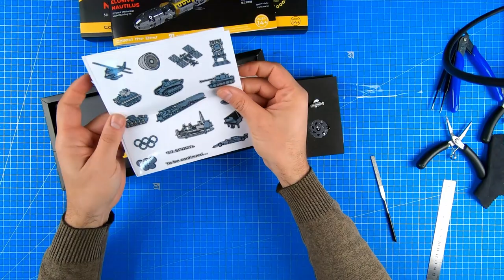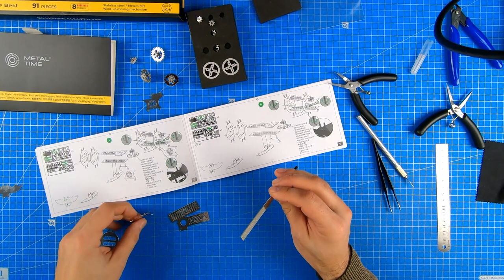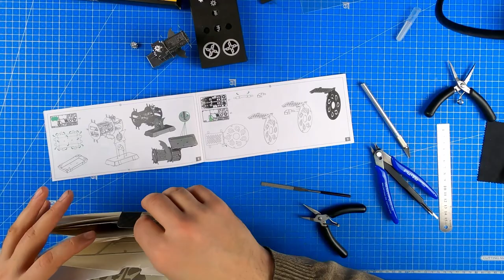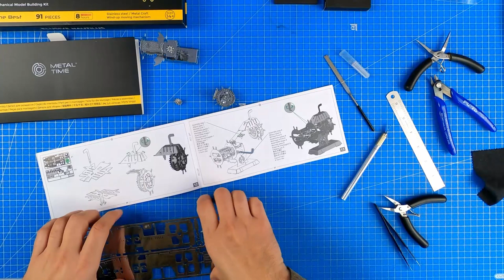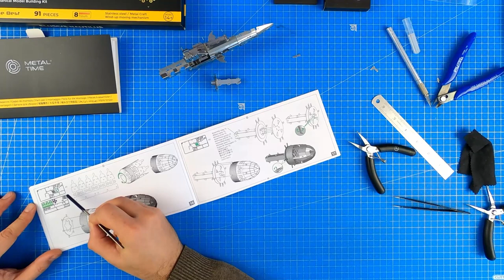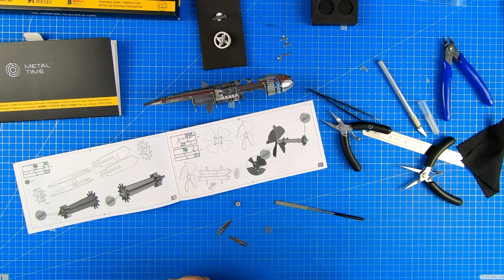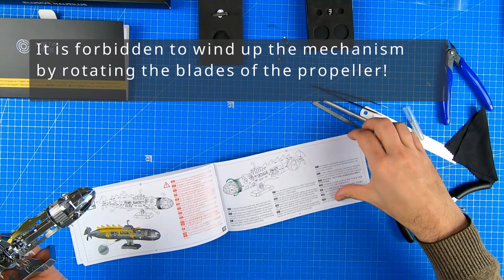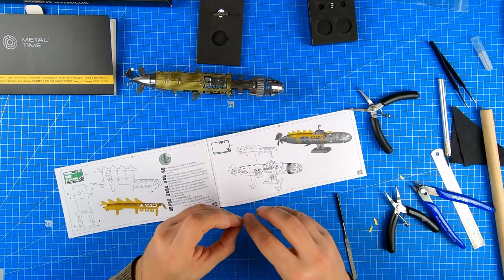Metal kit ELUSIVE NAUTILUS video instruction user's guide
Elusive Nautilus by Metal Time.
Read instructions carefully while assembling!

Let's begin assembling together!

Timestamps:
0:00 - Unpacking Elusive Nautilus giftbox
1:52 - Assembling the gears for the gearbox  (Step 1-4)
20:36 - Selecting the type of stand
21:21 - Starting the gearbox assembly (Step 5)
32:55 - Installing Gears in the Gearbox  (Step 6)
35:56 - Gear Assembly (Step 7)
39:50 - Installing the Stand  (Step 8)
44:30 - Spring Mechanism Base  (Step 9)
47:40 - Assembling the Spring Mechanism  (Step 10)
58:35 - Assembling the Ratchets (Step 11)
01:05:23 - Assembly and installation of the felling (Step 12)
01:12:30 - Connecting the spring mechanism and gearbox (Step 13)
01:14:59 - Mounting the left sidewall  (Step 14)
01:20:15 - Assemble the nose shaft  (Step 15)
01:27:51 - Assemble the nose skin  (Step 16)
01:34:56 - Assembling the Fore Hull  (Step 17)
01:39:37 - Mounting the Fore Hull (Step 18)
01:41:36 - Flywheel Shaft Assembly  (Step 19)
01:49:20 - Assembling the Intermediate Shaft  (Step 20)
01:52:35 - Assembling the Propeller Shaft  (Step 21)
02:00:33 - Mounting the intermediate shaft  (Step 22)
02:06:03 - Mounting the Flywheel Shaft  (Step 23)
02:10:24 - Mounting the propeller shaft   (Step 24)
02:12:58  - Installing the Right Side (Step 25)
02:18:43 - Fitting the Trims  (Step 26-30)

Thank you for assembling with us!